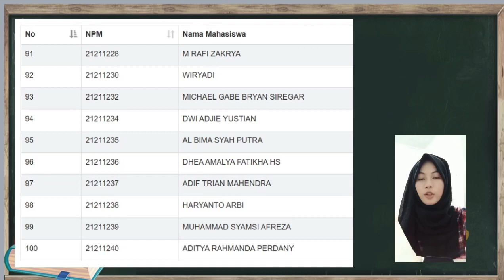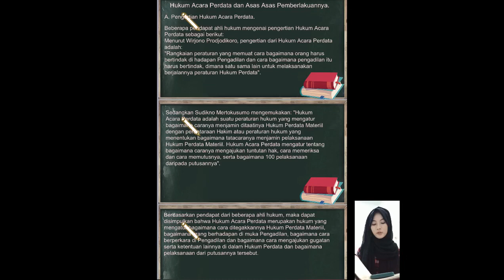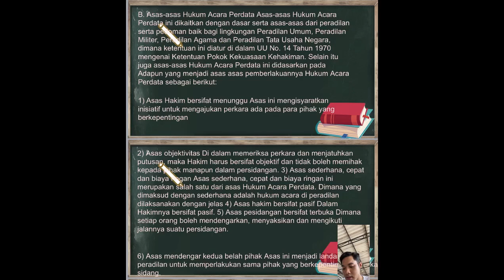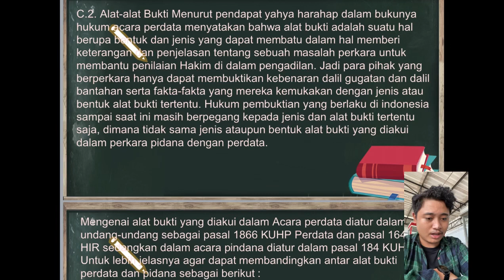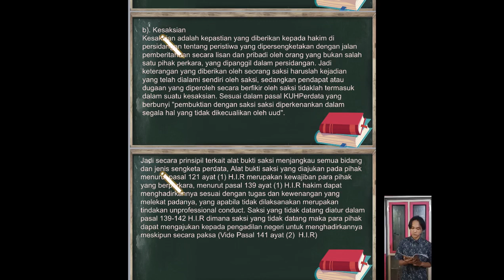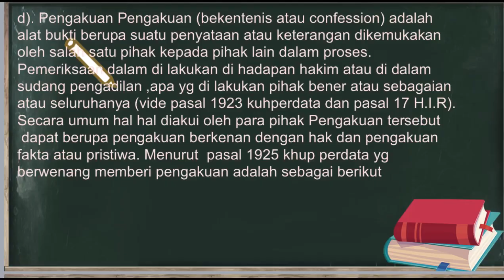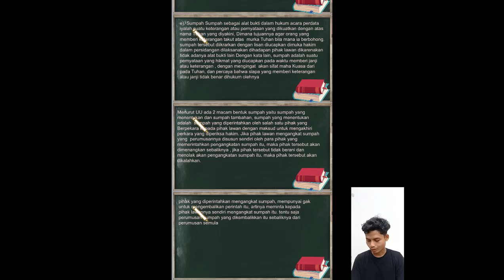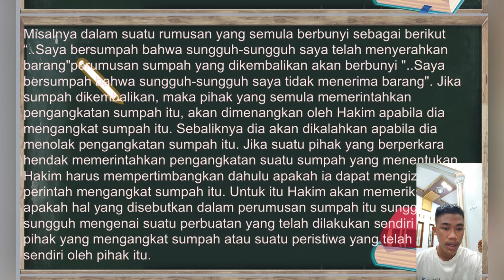Hukum acara perdata (kelompok 10)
pengantar hukum indonesia